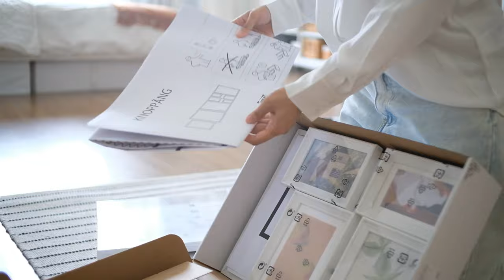IKEA Haul for New Workstation / Aesthetic Unboxing and Desk Setup / Japandi Workstation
We meet again. It's time to do a new home office desk setup now that both of us have to Work From Home. We are super happy with our current setup. Hope you guys enjoy it too!

All of the setup are from IKEA Malaysia except for the chair.

⿻ IKEA Malaysia ↴

Table Top & Leg
LAGKAPTEN/MITTBACK desk 120x60 white

Vase
CHIAFRON plant pot 9 in/outdoor light pink

Frames & Posters (1 set)
KNOPPANG frm w poster s8 Countryside living

Table Lamp
BAROMETER WORK LAMP BRASS-COLOUR

Rug
TORSLEV

⿻ RUMA Home Malaysia ↴

Chair
Wishbone Replica Chair - Natural